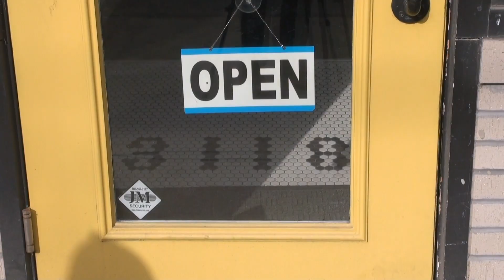211 sp20 Jason Love Showreel Final